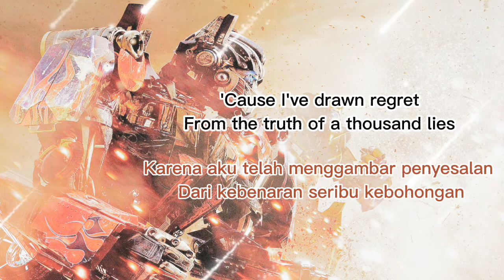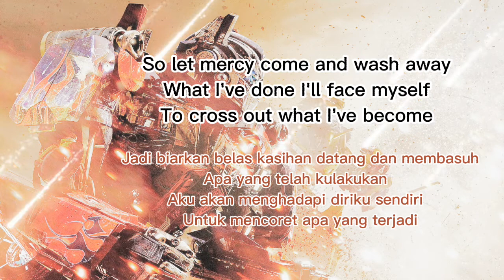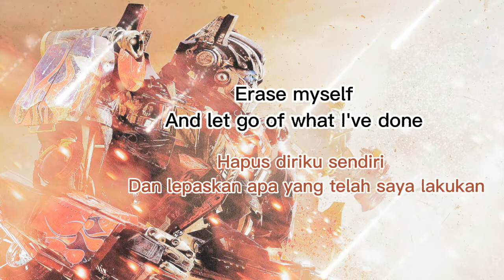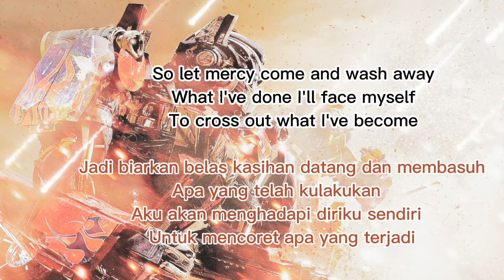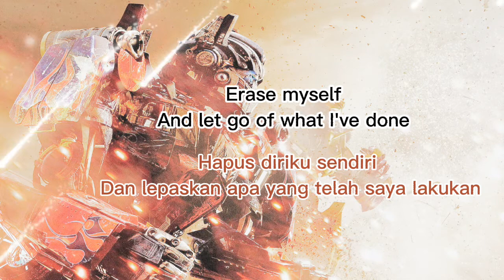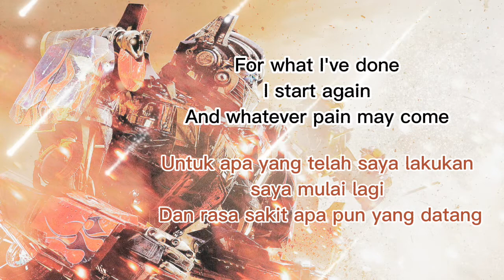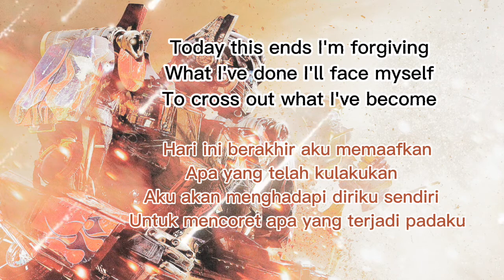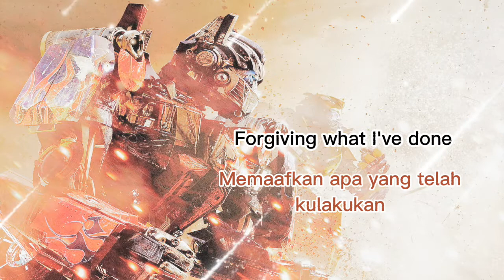Ost Transformers Revenge of The Fallen - What I've Done - Linkin Park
Pada 2 April 2007, Linkin Park merilis singel pertama dari album Minutes to Midnight yang berjudul "What I've Done".

Lagu tersebut direkam di bawah naungan label musik Warner Bros. Records dan mengusung genre alternative-rock.

Lagu ini dijadikan Original Soundtrack Film Transformers 2